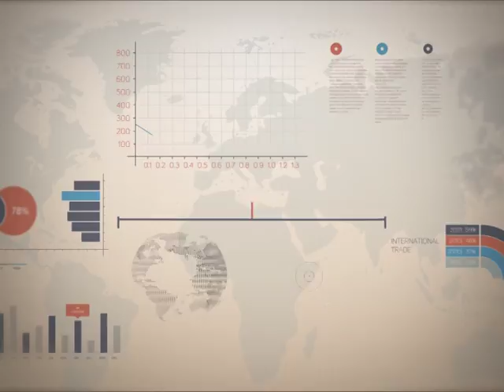Точка росту 08.05.2018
Точка росту №18